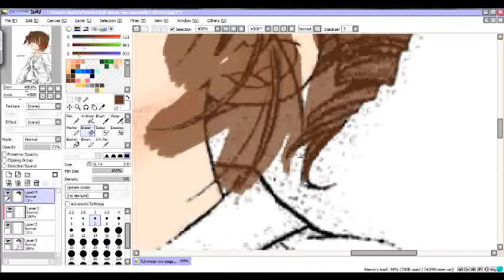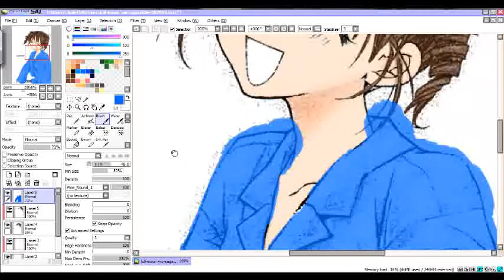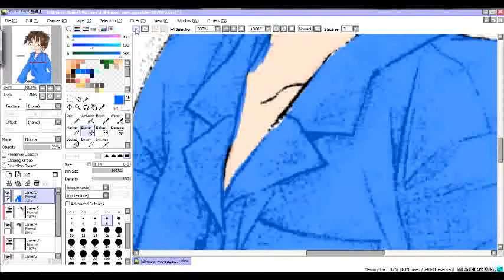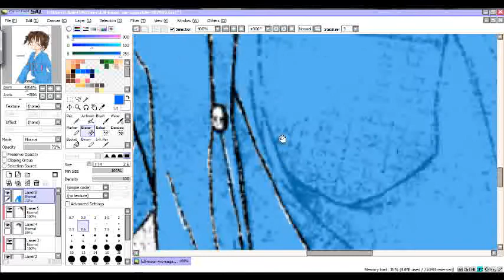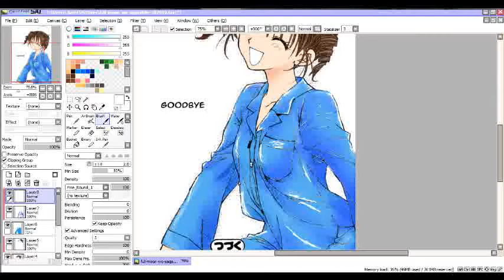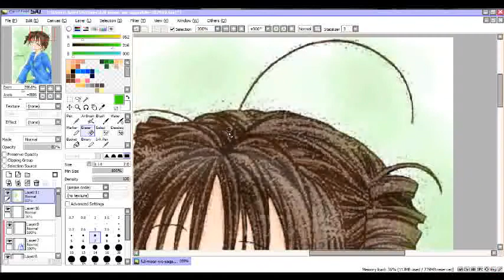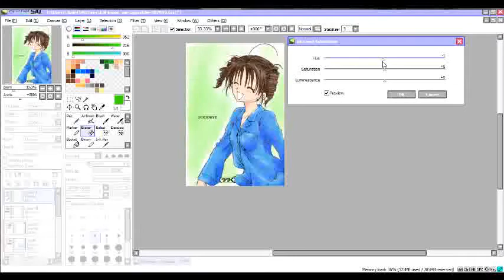Full Moon-Mitsuki Koyama- Speedpainting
Okay this is my very first attempt to color a manga...so please be nice to me! :) I dont think i did great but i hope you guys like it and please comment!